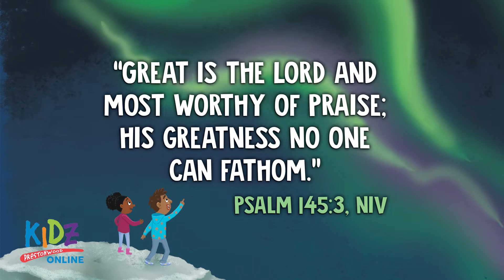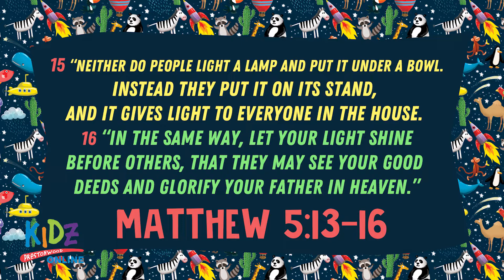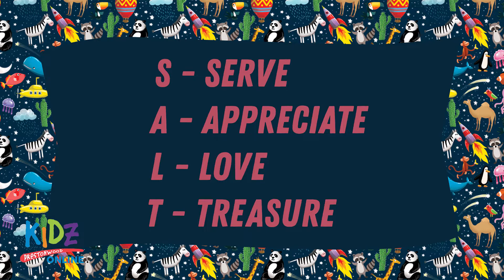Elementary - August 30 KidZ Online